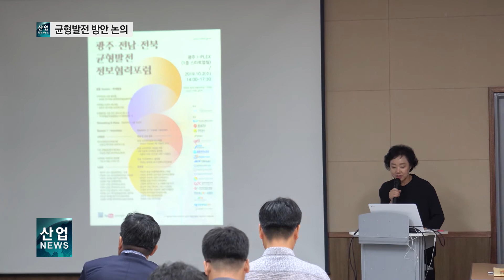광주에서 ‘균형발전 정보협력 포럼’ 열려_산업뉴스[산업방송 채널i]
광주를 비롯해 전남과 전북 지역의 균형발전을 논의하기 위한 자리가 마련됐습니다.

대통령직속 국가균형발전위원회는 광주 아이플렉스 스타트업빌에서 균형발전 정보협력 포럼을 개최했습니다.

이날 포럼에서는 정택영 한국과학기술정보연구원 연구위원과 정종석 산업연구원 연구위원이 각각 지역혁신을 위한 플랫폼과 지역혁신기관의 네트워킹을 주제로 발표를 진행했습니다.

또, 한국산업기술평가관리원은 국가균형발전종합정보시스템인 나비스에 대한 주요 내용을 소개하는 시간을 가졌습니다.

2부 세션에서는 제주와 부산, 전북 등 각 지역의 균형발전 추진을 위한 혁신사례들이 발표됐으며, 정부와 산학연 전문가들이 모여 의견을 공유하는 토론이 이뤄졌습니다.